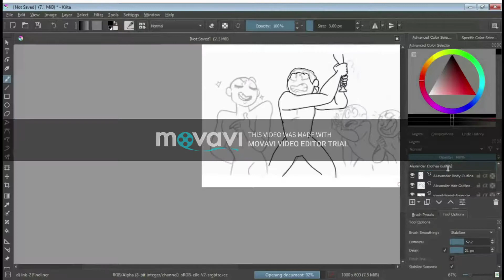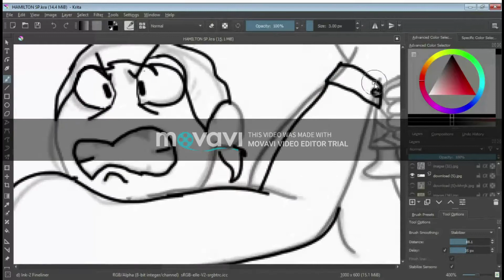Hamilton Speedpaint ~Farmer Refuted~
So obviously it's not done and idk if I'm ever gonna find a good software to finish it. I'll definite finish the drawing at some point though, it's just a matter of if I'll post if or not.

~Song Credit~
"Six Feet Under" - Billie Eilish

~Song Edit Credit~
I edited it. Kinda crappy though, lol.

~Character Credit~
Lin Manuel-Miranda